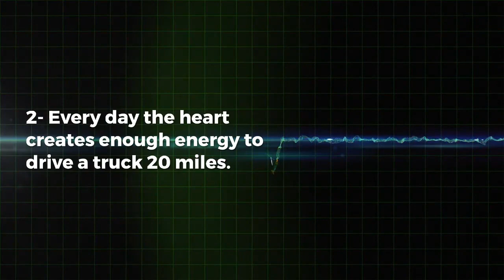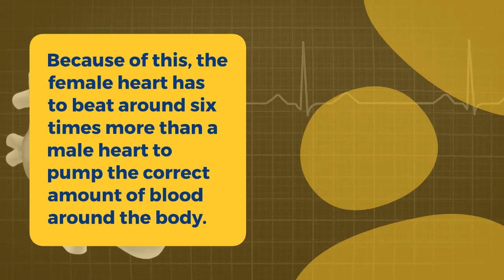❤ 10 Fascinating and Unknown Facts About the Human Heart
💚 The video "10 Fascinating and Unknown Facts About the Human Heart" explores various interesting and lesser-known facts about the human heart, which is one of the most important organs in the body. The video delves into the anatomy and physiology of the heart and its crucial role in maintaining the body's overall health. It presents ten fascinating facts about the heart, such as the number of times it beats in a day, how it pumps blood through the body, and how it communicates with the brain. Additionally, the video discusses the importance of maintaining a healthy heart through exercise, diet, and other lifestyle choices. Viewers will gain a greater appreciation for the vital role that the heart plays in the body, as well as some interesting and surprising facts about this remarkable organ.

10 Fascinating and Unknown Facts About the Human Heart

💚🔔𝘈𝘤𝘵𝘪𝘷𝘢𝘵𝘦 𝘯𝘰𝘵𝘪𝘧𝘪𝘤𝘢𝘵𝘪𝘰𝘯𝘴 (𝘤𝘭𝘪𝘤𝘬 𝘵𝘩𝘦 𝘴𝘮𝘢𝘭𝘭 𝘣𝘶𝘵𝘵𝘰𝘯 𝘰𝘧 𝘵𝘩𝘦 𝘣𝘦𝘭𝘭)🔔 𝘪𝘧 𝘺𝘰𝘶 𝘥𝘰 𝘯𝘰𝘵 𝘸𝘢𝘯𝘵 𝘵𝘰 𝘮𝘪𝘴𝘴 𝘺𝘰𝘶𝘳 𝘧𝘶𝘵𝘶𝘳𝘦 𝘷𝘪𝘥𝘦𝘰𝘴!